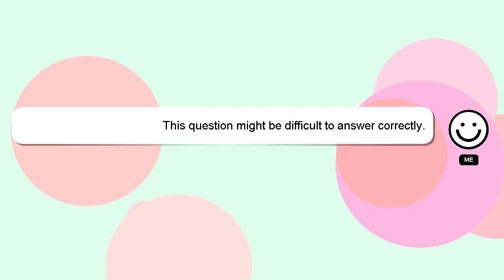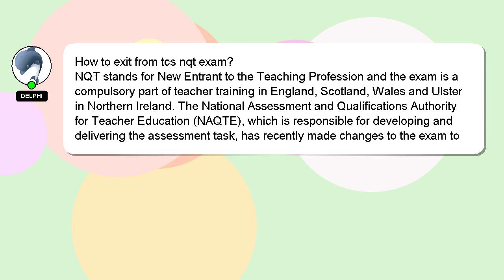How to exit from tcs nqt exam?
An introduction to myself in a few words, Howdy, my name's Delphi. Let me aid you in resolving any queries you may have. - How to exit from tcs nqt exam?

Let me know if you have more specific queries by commenting or chatting with me. Your answer will be appreciated and acknowledged with a 'heart' from me.

*2 What we are experimenting :*